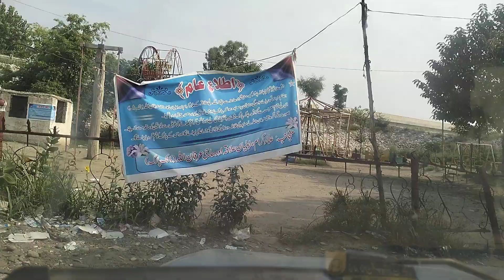deray shabqadur doood farum Ave masezoo mashaarno da khattak qooom sefatoona26.7.2023